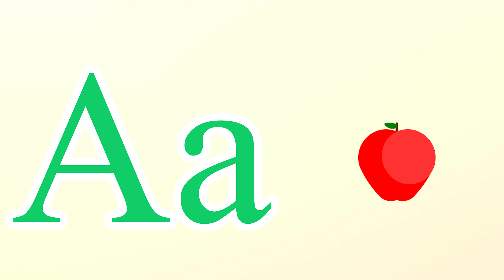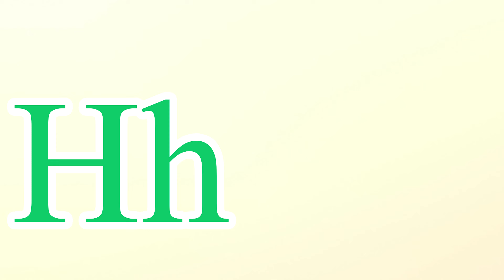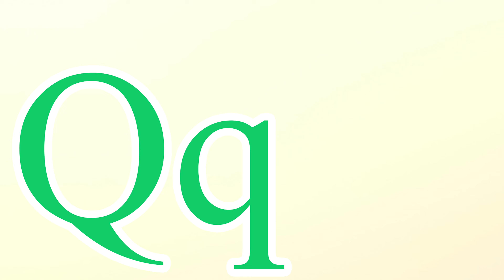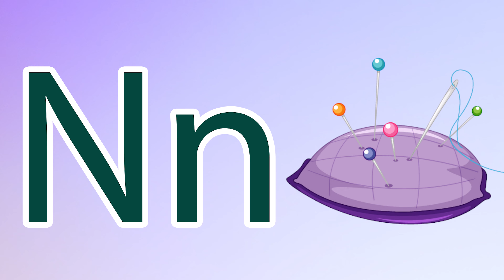Phonics Song for Toddlers A for Apple Phonics Sounds of Alphabet A to Z ABC Phonic Song|#2358